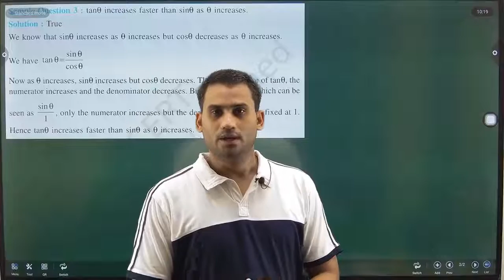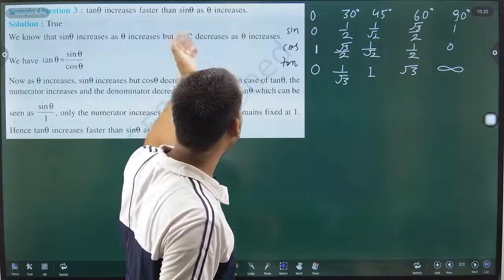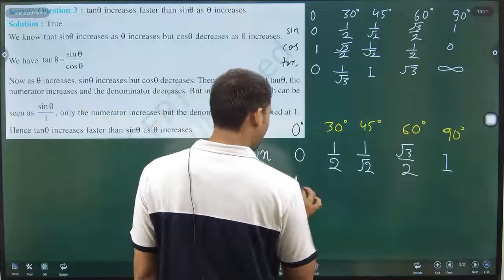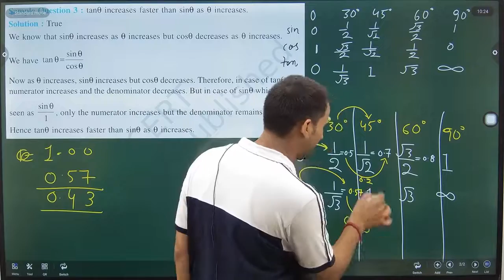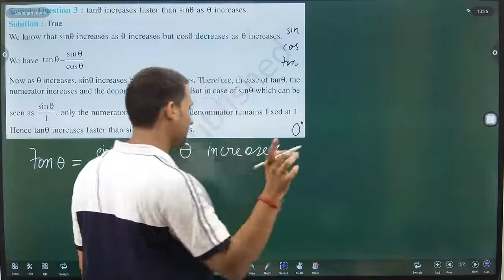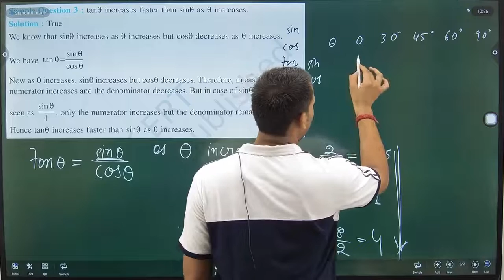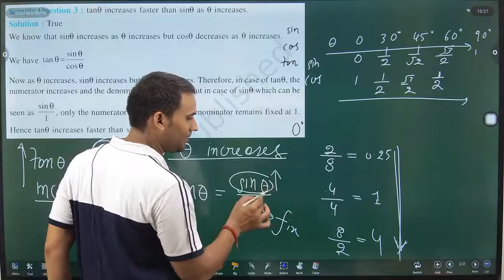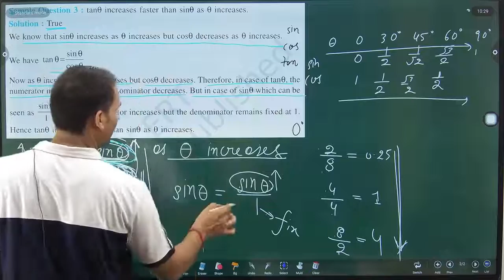tanθ increases faster than sinθ as θ increases.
Class 10 chapter 8 maths ncert exemplar
ncert exemplar class 10 maths ch 8
ncert exemplar class 10 maths ch 8 ex 8.1
class 10 maths exemplar solutions chapter 8
ncert exemplar class 10 maths trigonometry
introduction to trigonometry and its applications class 10
trigonometry ratio class 10
trigonometry class 10 identities
trigonometry class 10 cbse ex 8.1